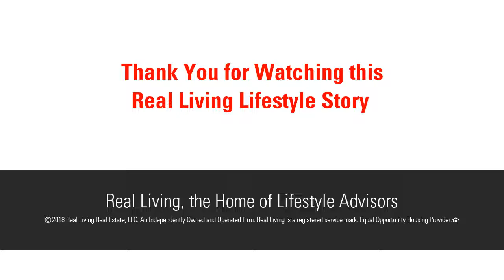91 Forest Glen Drive, Woodbridge, CT 06525 - MLS #170034423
Oversized wooded estate size lot abutting land trust property. Affords total privacy. Last lot left in this sought after location near Indian Trail/ North Racebrook. Septic/Percs/Site Plan available. Running brook and attractive rock outcropping on site. Many ancient stone walls.